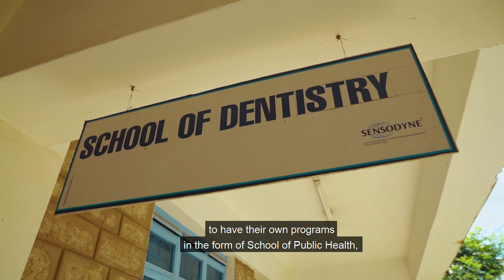Moi University School of Medicine Leadership Describe Impact of AMPATH Partnership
Professor Robert Tenge Kuremu’s, Ag. Principal at Moi University College of Health Sciences and Dean of MUSOM, and Professor Julia Songok, Associate Dean of MUSOM, share their perspectives on how Moi University School of Medicine (MUSOM) developed through AMPATH support and the importance of its success in training the next generation of health leaders in Kenya.